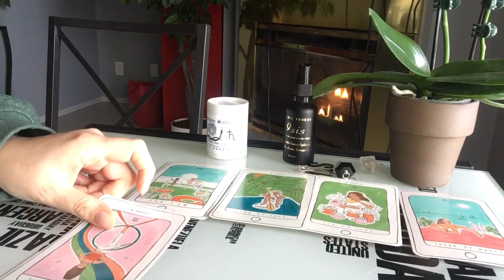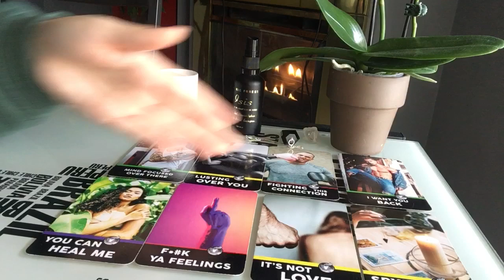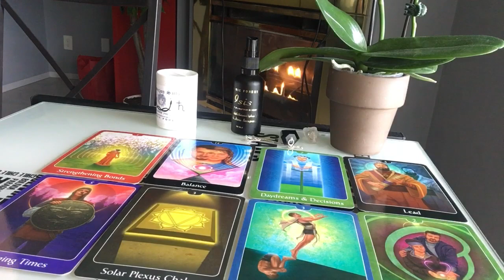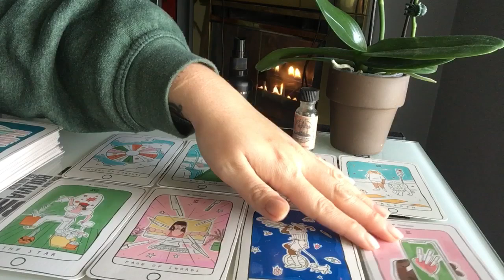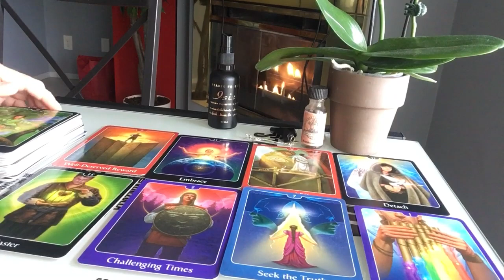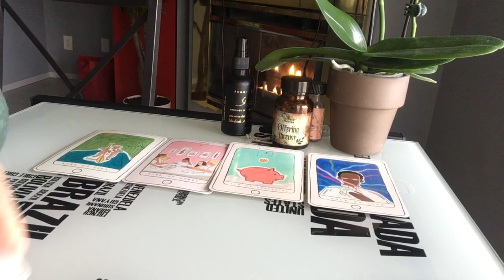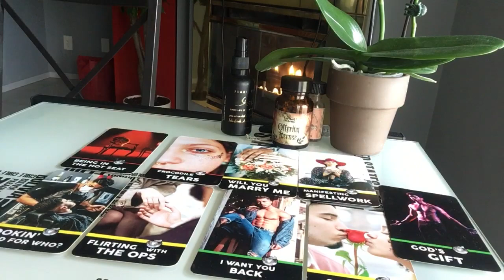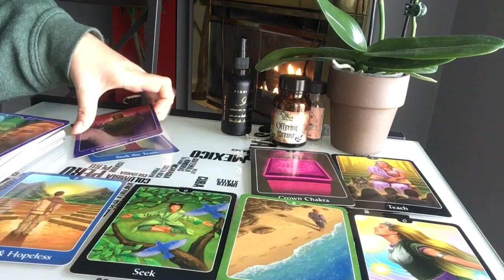🔮 👀 WHAT WOULD THEY DO IF THEY SAW YOU IN PUBLIC? 👀 🔮: Timeless Pick a Card Reading 🕵️‍♀️ 💭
Hi loves Ralitza here! Today’s video is a good one if I do say so myself - it’s on what would the person on your mind do if they saw you in public? Let me tell you… this was jucier than I expected!

Remember: if it doesn’t resonate, let it fly! 🦅 Not all messages are meant for all people and that’s totally okay!

🔥 TIMESTAMPS: 🔥
Pile 1:  1:22
Pile 2:  13:57
Pile 3:  25:30

Want to book a personal reading or a reiki session?
2 questions for $22 USD
3 questions for $33 USD
4 questions for $44 USD
Romantic Carousel between you and your boo thang/crush/etc: $33
Your Whole Life Spread  - $111 – this is a *long* video!
Weekly Tarot Readings: $111 for 4 weeks - videos delivered Sunday or Monday (your preference)

💫 I am a reiki master and spend about 50% of my time in reiki sessions and 50% in tarot! Reiki is a powerful yet gentle healing modality. 💫

Other things:
30 minute distance reiki sessions: $44 (includes a full report of what I channeled and an oracle card for reflection)
60 minutes distance reiki sessions: $66 (includes a full report of what I channeled and an oracle card for reflection)

Thank you for supporting my little channel. Xoxo Ralitza